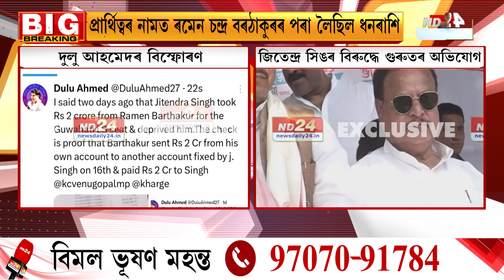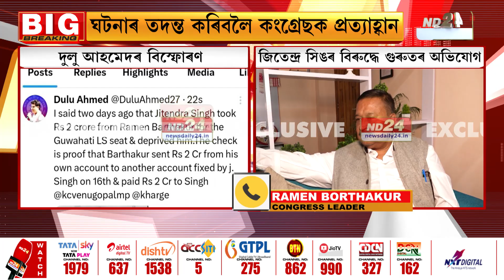Dulu Ahmed News: প্ৰাৰ্থিত্বৰ নামত ৰমেন চন্দ্ৰ বৰঠাকুৰৰ পৰা ধন লোৱা হৈছিল নেকি?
প্ৰাৰ্থিত্বৰ নামত ৰমেন চন্দ্ৰ বৰঠাকুৰৰ পৰা ধন লোৱা হৈছিল নেকি? দুলু আহমেদৰ অভিযোগ সন্দৰ্ভত ND24ত কি ক’লে ৰমেন চন্দ্ৰ বৰঠাকুৰে?

▶️ ৰাজপাট কাৰ?